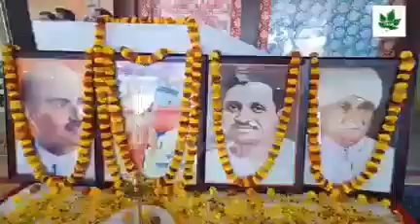Sh.Ashish Sood MP Jugal Kishore Sharma and other BJP senior leaders addressing Committee Meeting.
BJP Jammu & Kashmir Seh-Prabhari Sh. Ashish Sood MP Jugal Kishore Sharma and other BJP senior leaders will address the Working Committee Meeting of BJP District